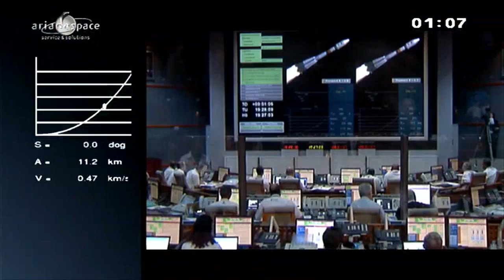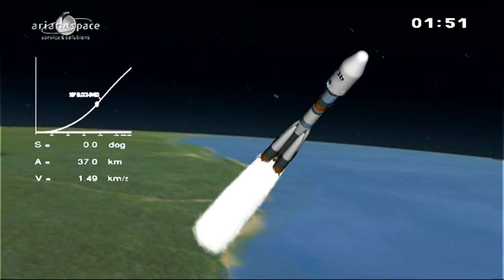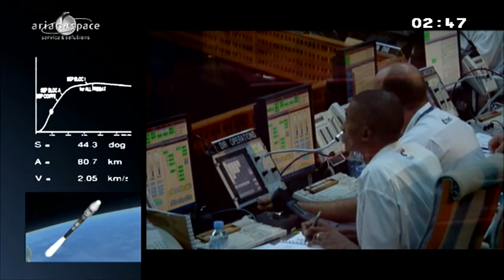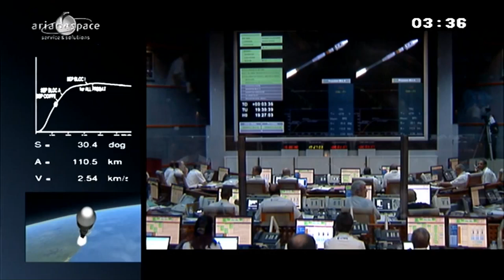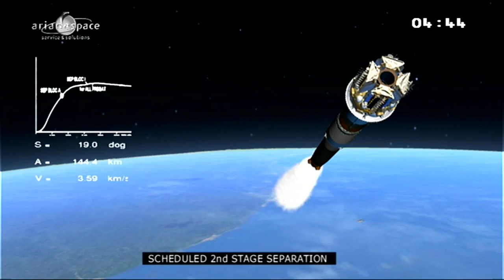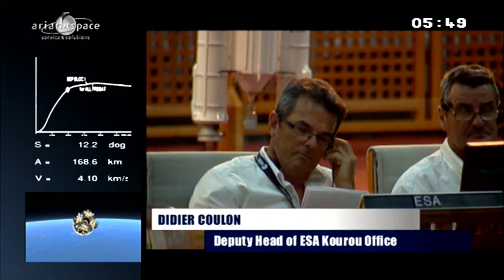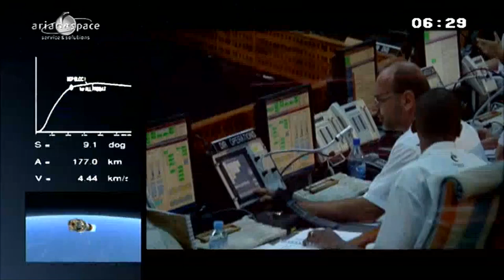Soyuz 2-1B (ST-B) Launch - Four O3b Satellites - June 25, 2013